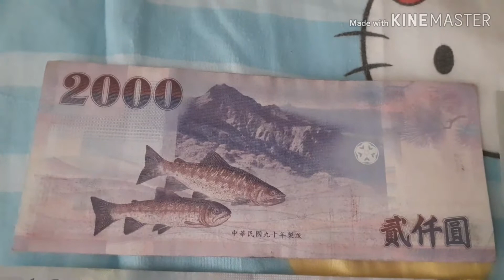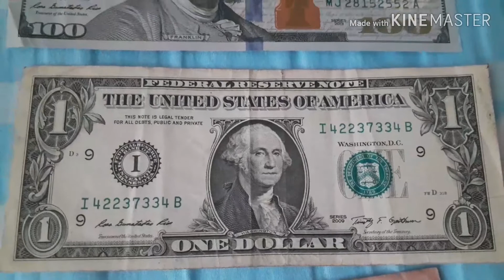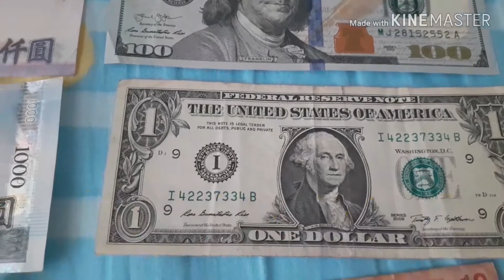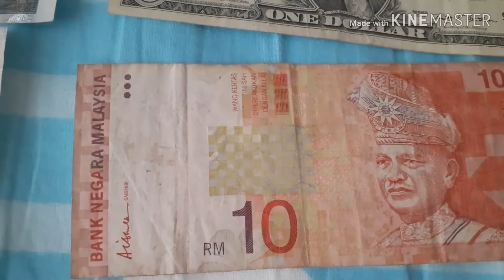COLLECTION❤TEDDY BEAR, CAP, SHOES ,BAG, MONEY